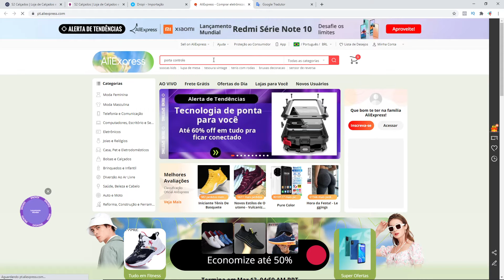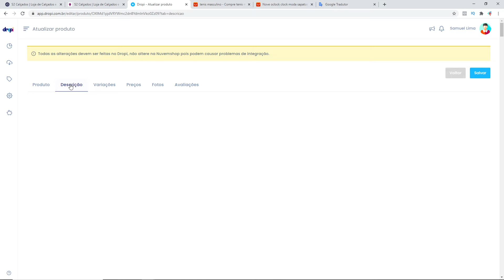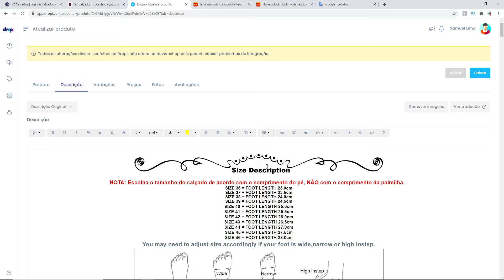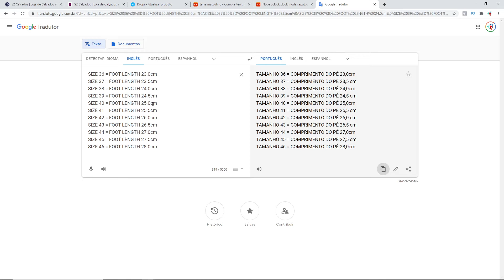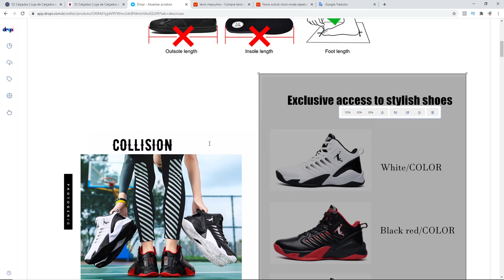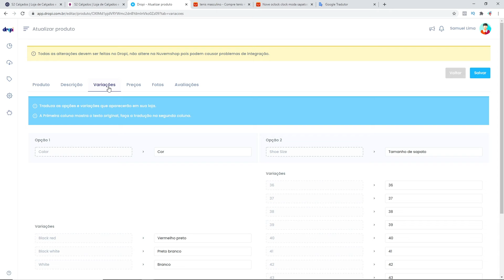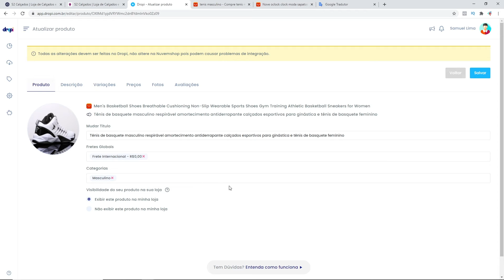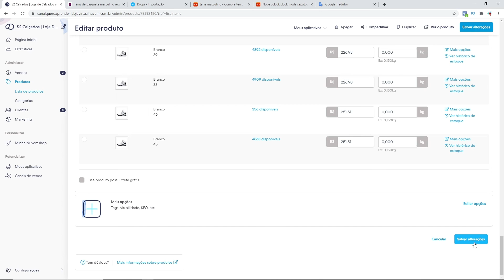✅ [DROPSHIPPING] Como ajustar os produtos do Aliexpress no Aplicativo Dropi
O Aplicativo Dropi veio para ajudar você com o processo de dropshipping dentro da Nuvemshop, porém é preciso se atentar em alguns pontos com essa importação de produtos para dentro da sua loja virtual, um dos pontos que você vai ter liberdade de mexer mesmo antes de importar o produto para sua loja é a descrição dos produtos importados para dentro do Dropi.

Quer AJUDA para montar sua loja virtual com um Especialista na Nuvemshop?
Eu tenho algo exclusivo para você inscrito no Canal Quero Aprender.
Clique abaixo para saber mais!!!